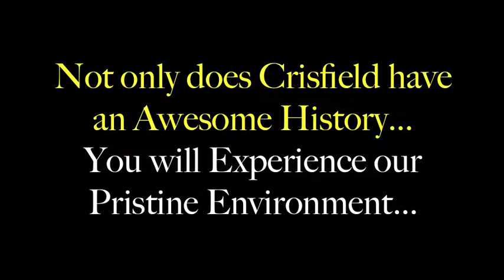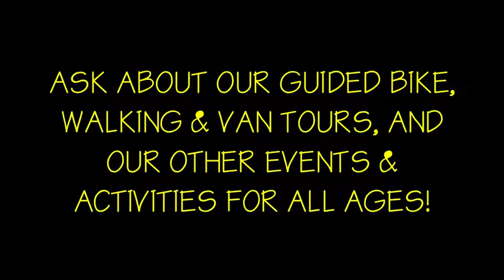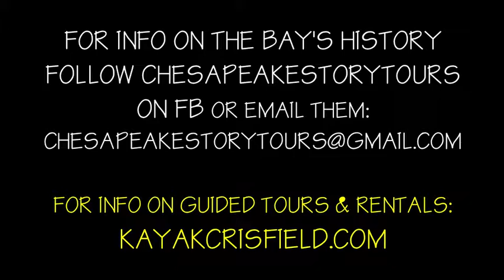Guided Kayak Tour Promo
Check out this video showing some of the history and sightseeing opportunities in Crisfield, MD.  For Info use one of the following: